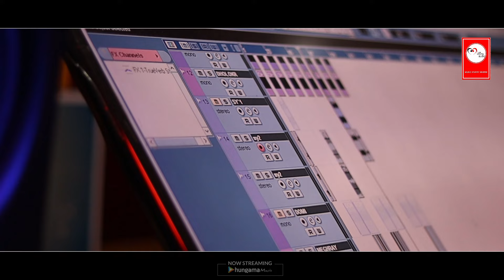BAHAGALRE TIRYAO SADE2024//CHINKY//MILLONMUSIC//NEW SANTALI VIDEO//NEW SANTALI SONG2024//MILLONAUDIO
SONG- BAHAGALRE TIRYAO SADE.
SINGER- CHINKY
LYRICS- MAJHIA MURMU
MUSIC/CONCEPT/COMPOSED bY- RAMCHANDRA SOREN
DOP- ABHIJEET
EDITING- BHARAT SOREN
MIXING & MASTERING- RAMCHANDRA SOREN
STUDIO- MILLON AUDIO,RAIRANGPUR,MBJ,ODISHA
MUSIC LABEL- MILLONMUSIC
PRODUCER- SALMA